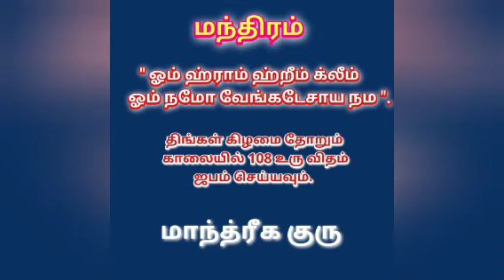திருப்பதி ஶ்ரீ வேங்கடேச பெருமாள் மூல மந்திரம்@MANDRIGAGURU | TAMIL | TIRUPATHI BALAJI